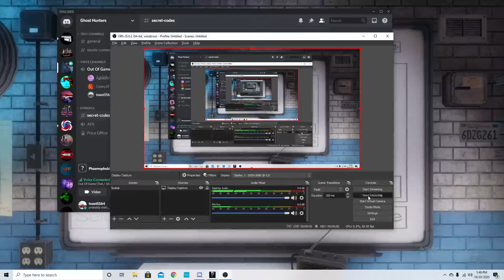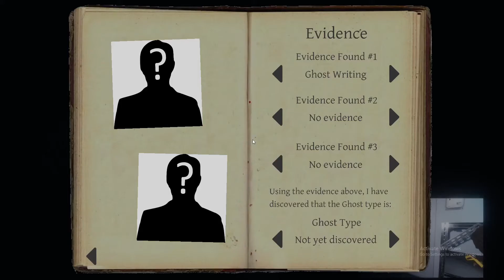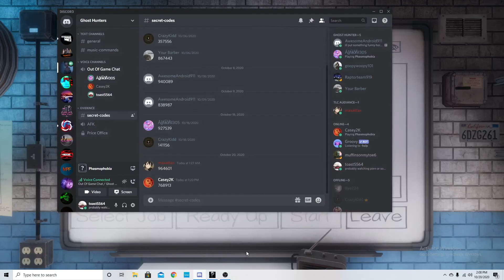Best ghost hunting crew (no cap) - Phasmophobia